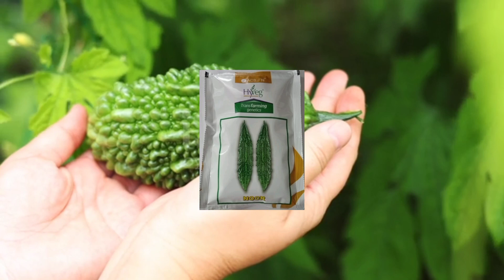करेले की टॉप 5 हाइब्रिड किस्में|Karele ki top 5 variety|Bitter gourd seeds|Karela seeds variety 2023